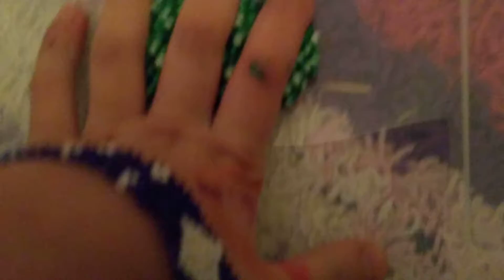The winner of the green money slime is...